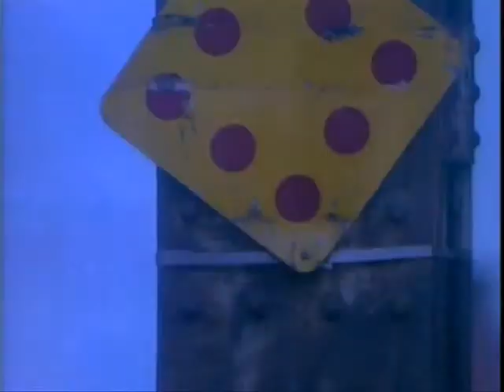04.da word up come around - xxx raw dirty truth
a cameo meets collie budz remix...enjoy ///
the track comes from the remixtape: xxx raw dirty truth does the 80's